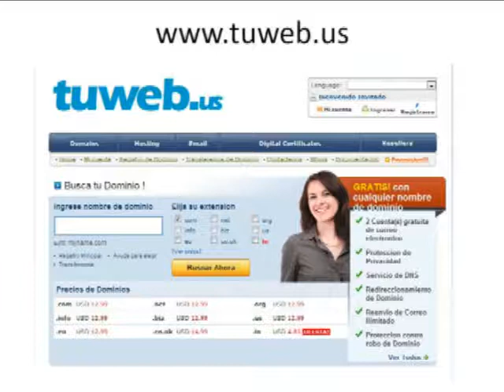ORIZZONTE.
Orizzonte es una empresa de soluciones tecnológicas éticas, oportunas y de calidad, que el próximo mes de marzo cumplirá  un año. María Isabel Cabrera es la gerente de esta empresa que hoy protagoniza el espacio del socio del día. Ella explicó que la motivación para abrir Orizzonte fue la de ofrecer herramientas de Internet para desarrollar alternativas de trabajo en los campos de informática, diseño, comunicación, marketing y otros. Nuestro socio ofrece estos servicios: el desarrollo de sistemas de información adaptados  a las necesidades de los clientes, el de sistemas de contabilidad y el de páginas Web; comunicación visual (fotografías, vídeos institucionales y corporativos, sistematizaciones de las empresas u organizaciones por vía virtual) e importaciones -bajo pedido- de equipos informáticos, a costos accesibles y condiciones favorables. Orizzonte aprovechó este espacio para anunciar una promoción para los socios de la CCQ: USD 290 (incluido IVA)  por el desarrollo de una página Web, con hosting, dominio, número ilimitado de cuentas, manual para manejo en Facebook de la imagen corporativa y USD 50 de promoción en Google. Contacte a nuestro socio a través del correo , llame a los teléfonos 3400187, 3401930 y 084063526 o vaya a sus oficinas ubicadas en las calles Melchor de Valdez S/N y Martin Ochoa.